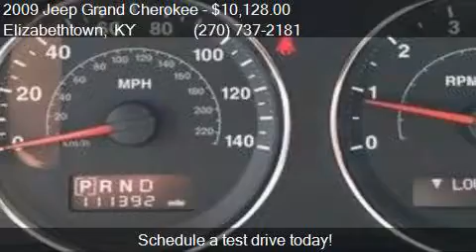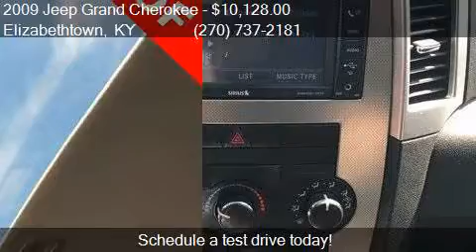2009 Jeep Grand Cherokee Laredo 4x4 4dr SUV for sale in Eliz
This 2009 Jeep Grand Cherokee Laredo 4x4 4dr SUV is for sale in Elizabethtown, KY 42701 at Swope Family Of Dealerships.

Engine: 3.7L V6
Transmission: Automatic 5-Speed
Color: Bright Silver Metallic Clearco
Mileage: 111178
Contact Swope Family Of Dealerships 1085 N. Dixie Elizabethtown, KY 42701 to test drive this 2009 Jeep Grand Cherokee Laredo 4x4 4dr SUV today.